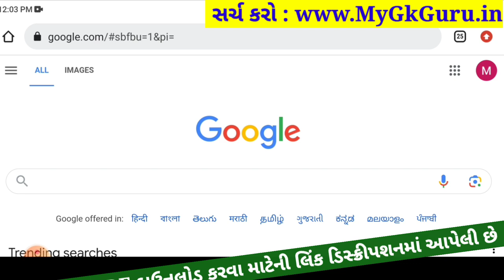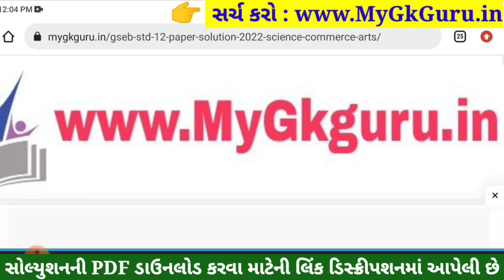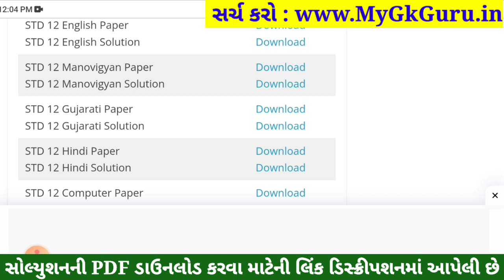STD 12 Manovigyan Paper Solution 2023 100 Marks, STD 12 Manovigyan First Exam Paper Solution 2023